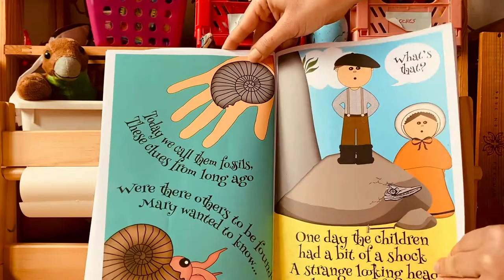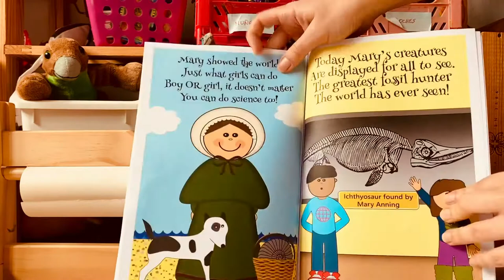A girl called Mary Anning - Mamá lowcost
Un libro muy sencillo con la historia de la increíble Mary Anning. La buscadora de fósiles favorita de Victoria.

Si quieres comprarlo te dejo el enlace aquí abajo.

Si quieres descargar recursos educativos de dinosaurios dejo el enlace a mi blog